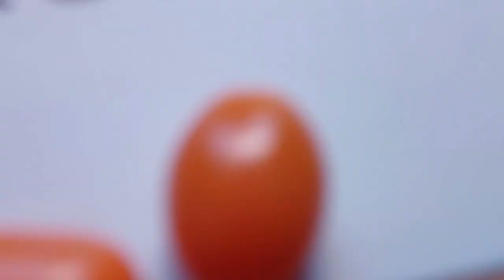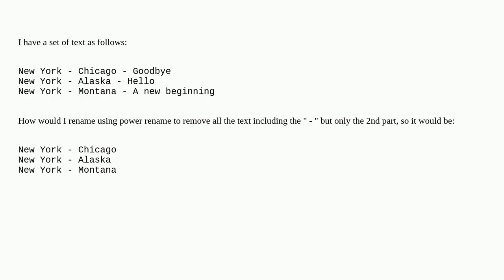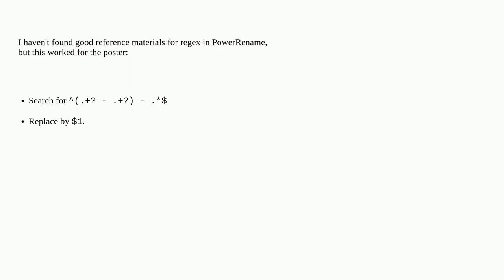How to use Microsoft PowerToys PowerRenamer tool to strip all characters after the 2nd dash?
A special thanks goes out to the community

  windows-10 powertoys